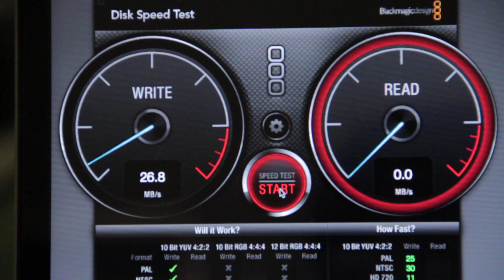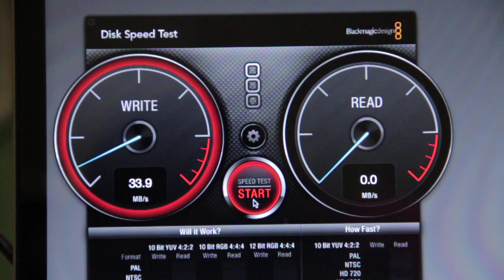BUFFALO HD-PA1.0TU3 vs LaCie rugged triple 500GB LCH-RG500TS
blackmagic disk speed test

Buffalo MiniStation 1TB Thunderbolt USB 3.0 Dual Interface Portable Hard Drive

LaCie rugged triple 500GB LCH-RG500TS firewire 800